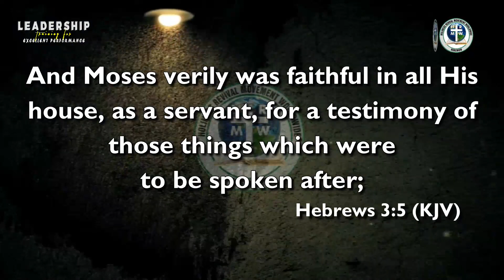REPORTING CHURCH OPERATION, STATISTICS AND FINANCES by PST. DAPO SOYEMI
LEADERS AND WORKERS PROGRAM